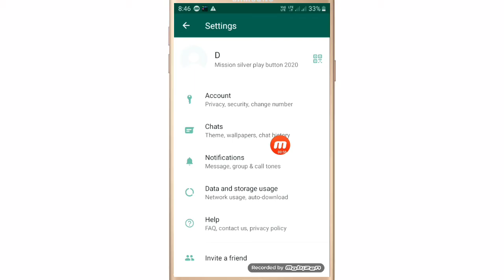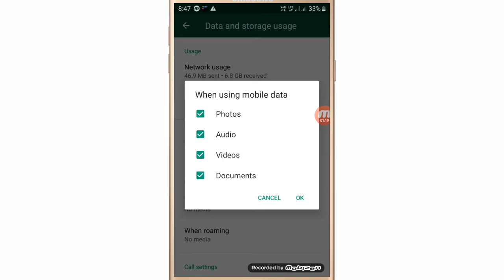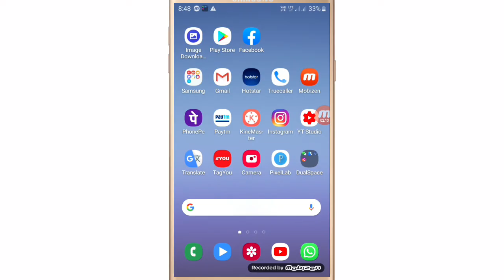व्हाट्सएप्प की ऑटो डाउनलोडिंग कैसे बंद करे /How to stop auto downloading photo and video in whatsapp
WhatsApp channel व्हाट्सएप्प की ऑटो डाउनलोडिंग कैसे बंद करे /How to stop auto downloading photo and video in whatsapp